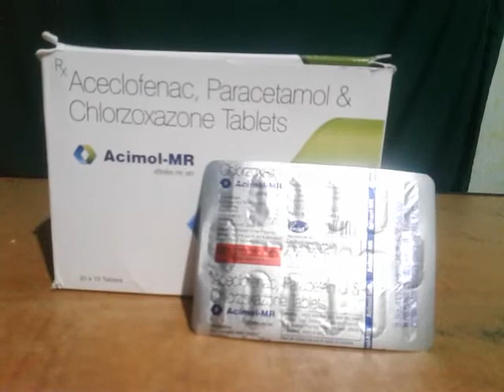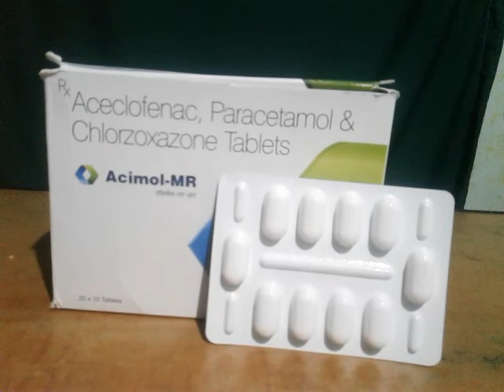Acimol-Mr Tablets Use ( Aceclofenac 100 mg Paracetamol 325 mg And Chlorzoxazone 250mg ) Bengali